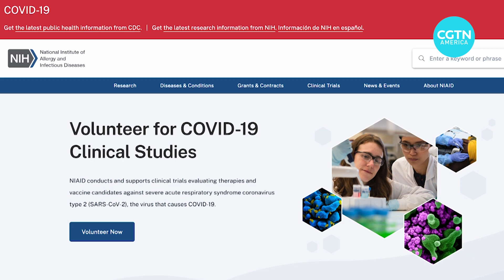Researchers working on pan-COVID vaccine for all variants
The virus that triggers COVID-19 has had many variants of concern. Vaccines currently being deployed help prevent severe infection but with Omicron there have been many breakthrough cases, even among people who’ve been boosted. The U.S. is now working on a so-called “pan coronavirus” vaccine that it hopes would provide protection from all coronaviruses, including the multiple variants that cause COVID-19. Karina Huber has more.